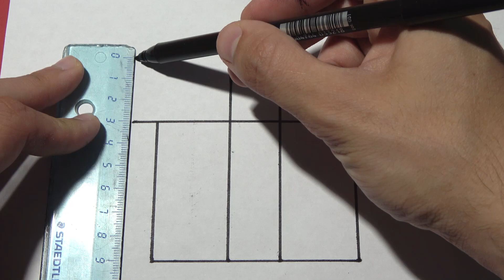Cómo dibujar una caja de regalo | Dibujos sencillos 🎁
Cómo dibujar una caja de regalo | Dibujos sencillos 🎁, Cómo dibujar una CAJA DE REGALO, Cómo dibujar una Caja de Regalo, Como dibujar un Regalo o Paquete de Regalo, aprende a dibujar una caja de regalo.